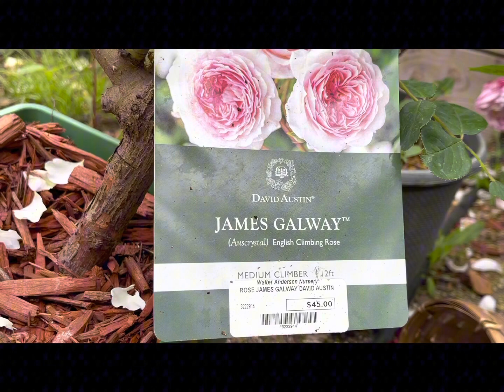我最喜欢的奥斯丁藤月：James Galway，花色竟然多变！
我最喜欢的奥斯丁藤月：James Galway!
花型美而仙，直立性好
长势旺盛，抗性也不错
关键单花花期也长，克服很多奥斯丁月季单花花期太短或垂头厉害。